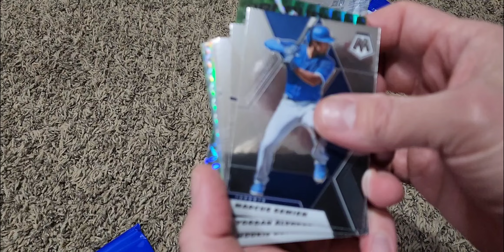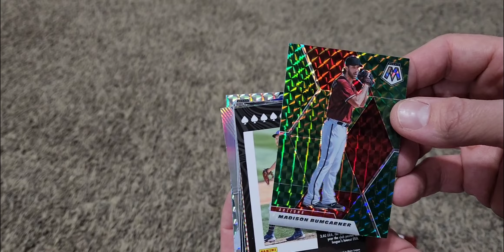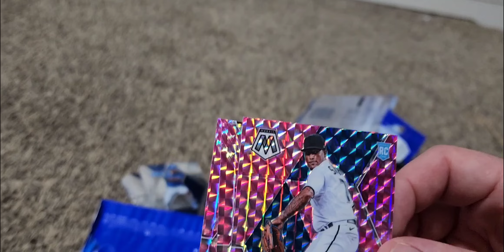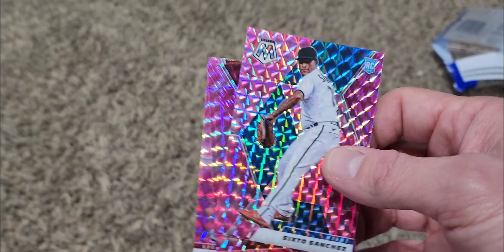Daddy Daughter Sports Card Pack Reveal - 2021 MLB Mosaic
Our first Daddy Daughter Pack Reveal.  Daughter = Camera Person